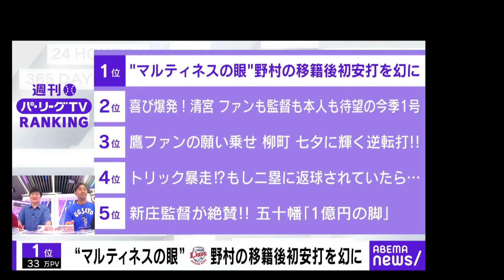【野村大樹 移籍初安打が幻に】「野村選手を褒めてあげたい」G.G.佐藤さん「記憶に残る事がどれだけ大変で素晴らしい事か!!」｜ABEMAバズ！パ・リーグ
◆この動画のノーカット版はABEAMAアプリで無料公開中！
◆バズ！パ・リーグ 過去の放送はABEMAビデオで無料公開中！

福岡ソフトバンクが快調に首位を走る中、千葉ロッテとオリックスが交流戦明けで着実に勝ちを重ねています。また、最下位に沈んでいる埼玉西武は黄金時代のレジェンドであるデストラーデさんをスペシャルアドバイザーに招へいするなど、後半戦での巻き返しに向けて動いています。「週刊パ・リーグ TVランキング」では、リーグ公式動画配信サービス「パーソル パ・リーグTV」などで多く再生された動画を特集。新庄監督が「１億円の脚」とも評する北海道日本ハムの五十幡選手が自慢の俊足でチームに貢献した動画や、ケガで出遅れていた清宮選手の今シーズン初ホームラン、また福岡ソフトバンクからトレードで移籍した埼玉西武の野村大樹選手が初ヒット…と思いきやまさかの「ベース踏み忘れ」でヒット取り消しとなった動画などが注目を集めました。「ウィークリーピックアップ」のコーナーでは、7月に入ってから絶好調のマリーンズ打線について特集。ソト選手を中心にベテランの荻野選手、藤原選手や佐藤都志也選手など、結果を残す攻撃陣についてG.G.佐藤さんが熱く語ります。

キャスト
辻 歩　(ABEMA NEWSキャスター)
G.G.佐藤（プロ野球解説者）

スタッフ
テレビ朝日